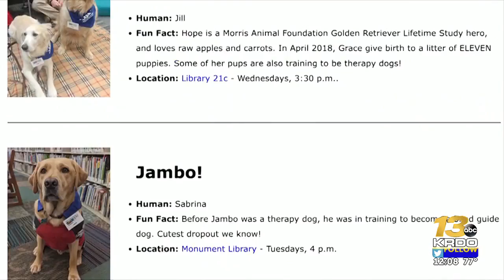Paws to Read